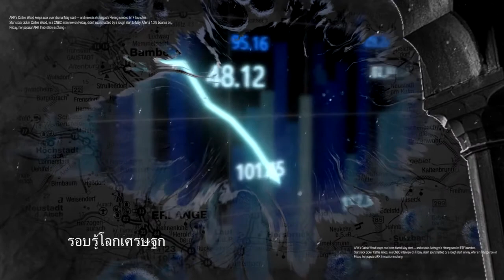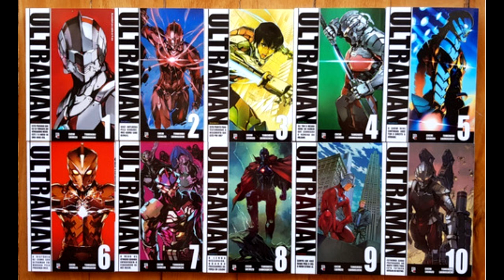รีวิว มังงะ Ultraman อุลตร้าแมน (Ultraman Suit) by Spot World Podcast